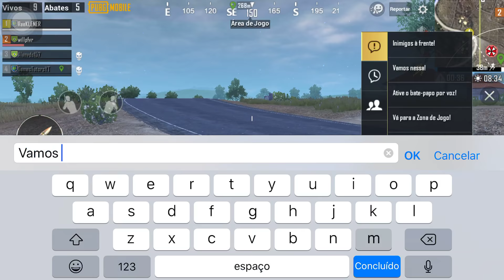PUBG modo Z FLLHD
Jogando novo modo evento. FLLHD